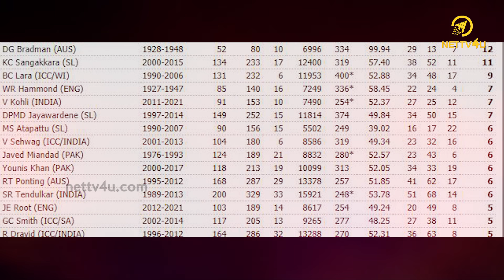அதிக இரட்டை சதங்கள் அடித்த வீரர்கள்